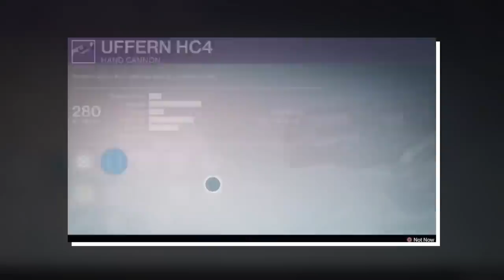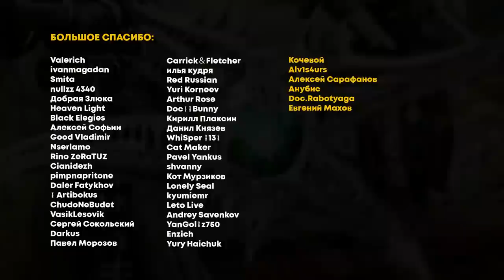Destiny 2. Новые экзоты, глефа и крафт оружия. Новости дополнения "Королева Ведьма".